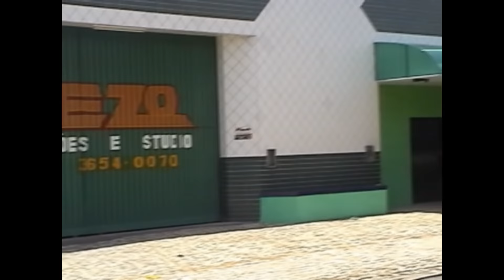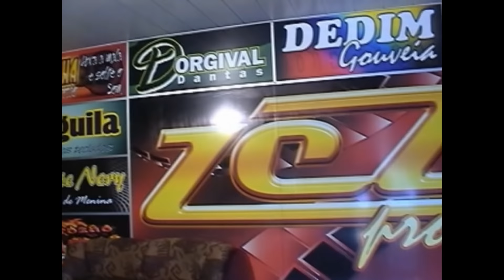Zezo - O Principes Dos Teclados Vol. 18 Ao Vivo (DVD Completo)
TODO DIA TEM SONZERA FRESQUINHA ESPERANDO POR VOCÊ, SÓ AS MELHORES ! TA ESPERANDO O QUE RAPAI ?

Zezo - O Principes Dos Teclados Vol 16.

01. Eu Duvido: 00:00:00
02. Fiel Como Cão: 00:03:43
03. Quem Será Seu Outro Amor: 00:06:05
04. Decida: 09:06
05. Eu Queria Dizer Que Te Amo Numa Canção: 00:15:08
06. O Vagabundo: 00:18:03
07. Vou Tirar Você Desse Lugar: 00:21:27
08. Adéus Solidão (Picking Pebbles): 00:25:03
09. Falhas-te Coração (Fallaste Corazon): 00:27:35
10. Evidencias: 00:31:15
11. Nehuma Esperença: 00:34:59
12. Livre De Tudo: 00:38:45
13. Eu Acho Que Estou Perdendo Você: 00:42:04
14. Sonhar Contigo/El Reloj (O Relogio)/Solamente Uma Vez: 00:46:26
15. Senhorita: 00:52:42
16. A Dama De Vermelho: 00:55:30
17. Minha Solidão: 00:58:16
18. Eu Vou Sair Para Buscar Você: 01:02:45
19. Tarde Demais: 01:05:24
20. Dificil Demais: 01:09:22
21. Não Fale Mal Do Meu País: 01:11:52
22. Vida De Viajante: 01:14:44
23. Abre A Porta: 01:17:24